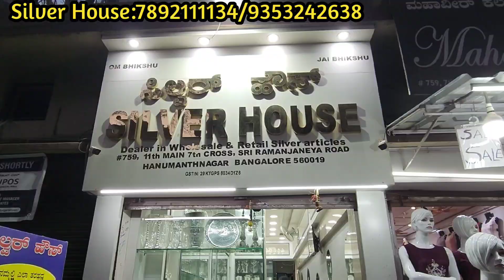Bangalore shopping ಬೆಂಗಳೂರು ಬೆಳ್ಳಿ ಪೂಗೆ ವಸ್ತುಗಳು| silver pooja items in Bangalore |return gift items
Bangalore shopping ಬೆಂಗಳೂರು ಬೆಳ್ಳಿ ಪೂಗೆ ವಸ್ತುಗಳು| silver pooja items in Bangalore |return gift

Shop Address
Dealers in Wholesale & Retail Silver Articles & Ornaments
Silver House
#759, 11th Main 7th Cross, Sri Ramanjaneya Road
Hanumantha Nagar, Bangalore - 560019

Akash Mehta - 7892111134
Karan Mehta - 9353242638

Wholesale rate/no wastage/no making charges

Silver Jewellery Shop Hanumanth Nagar: Google maps

Pitta, Bajot, fancy items, Handicrafts, white metal, german silver